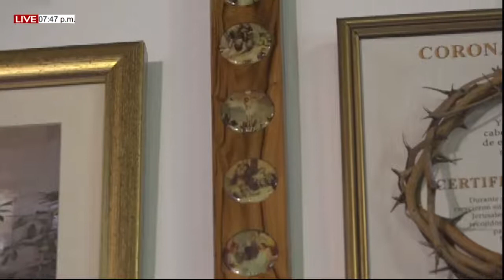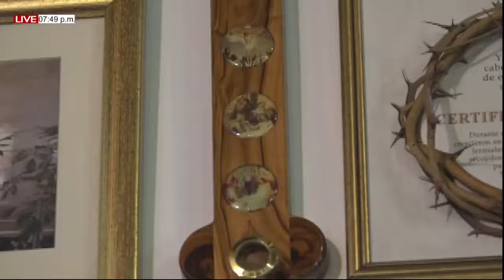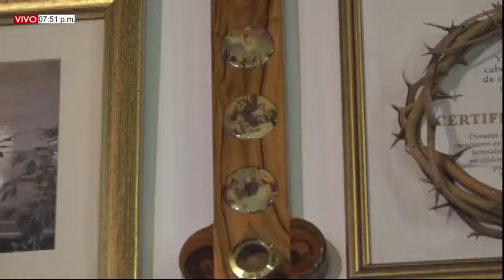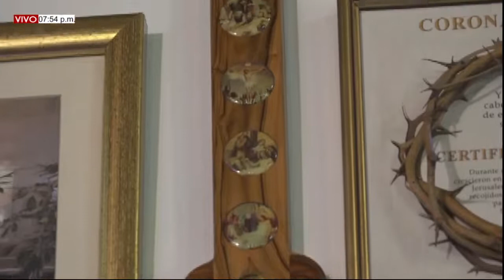MISA DE HOY. 26 de Julio del 2022 MARTES XVII semana del T.O. Pbro. Gabriel Aldana